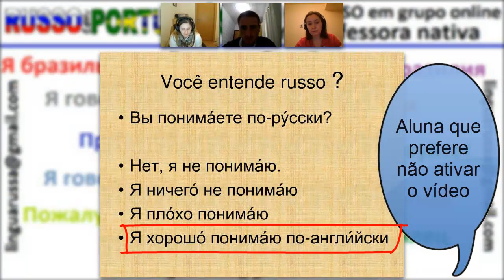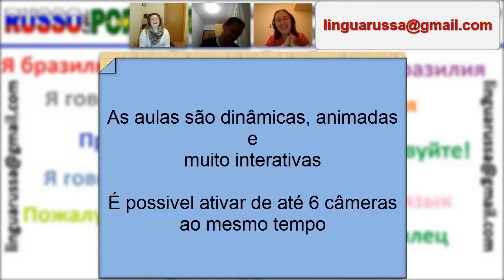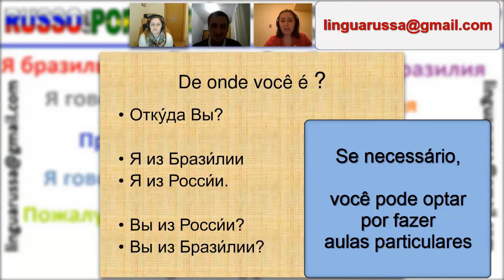AULAS de RUSSO em grupo online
Conheça o curso de RUSSO em PORTUGUÊS. Sou professora nativa de língua russa. Ofereço as aulas de russo que são ministradas via conferências WEB (cada pessoa recebe um link, não precisa instalar nada) e elas servem para os alunos de todos os níveis, mesmo para os iniciantes de russo.